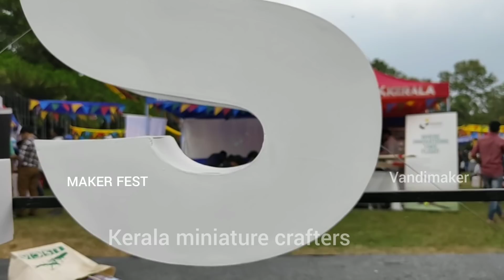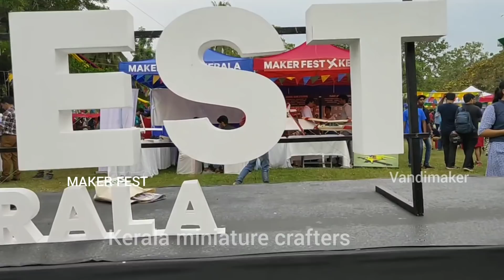M4TECH Maker fest Ernakulam bolgatty palace | with my team | miniature crafters Kerala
miniature crafters Kerala